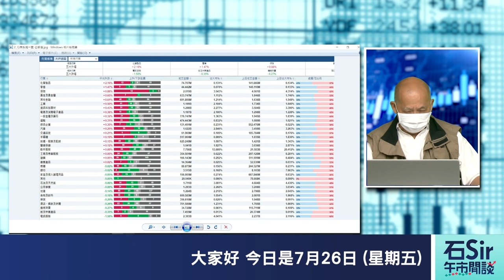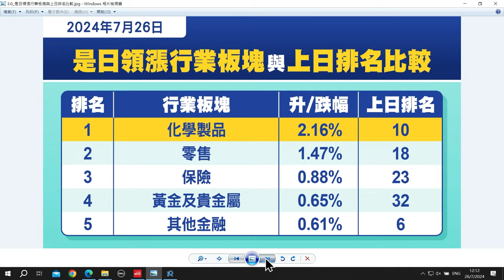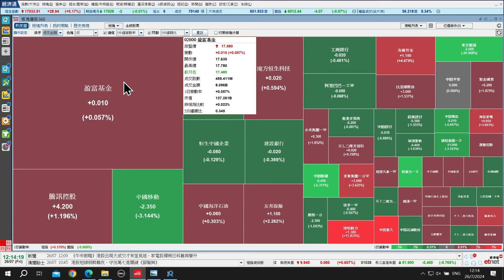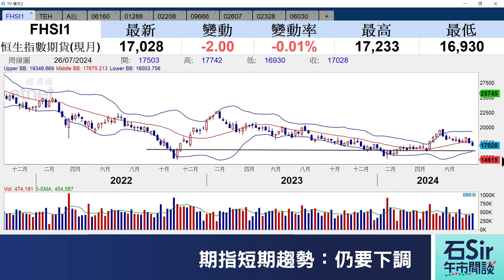石Sir午市閒談｜今日推介珩灣科技、中國重汽、百濟神州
《香港經濟日報》專欄作者石鏡泉推介珩灣科技（01523）、中國重汽（03808）、百濟神州（06160），詳情待石Sir為你分析。